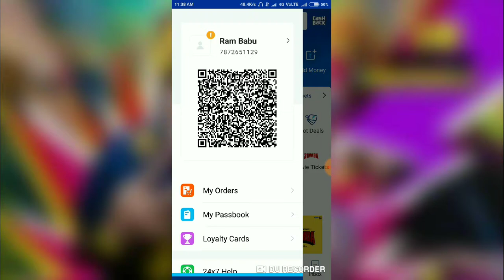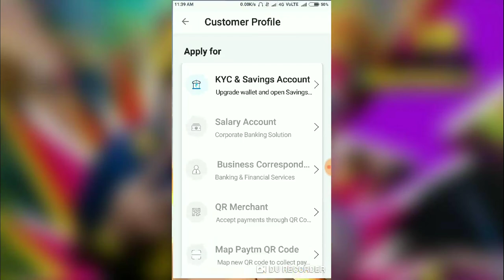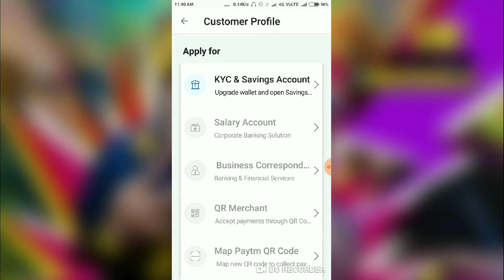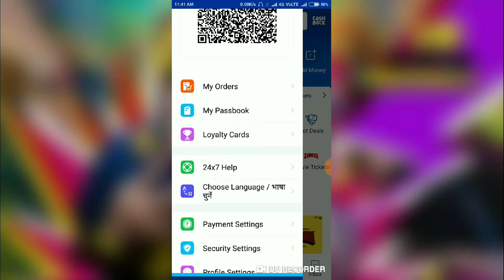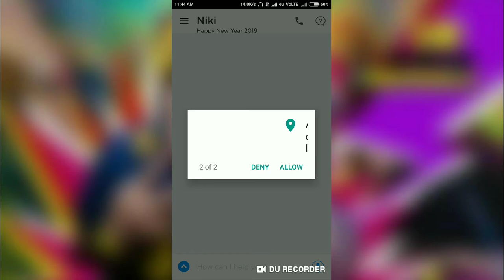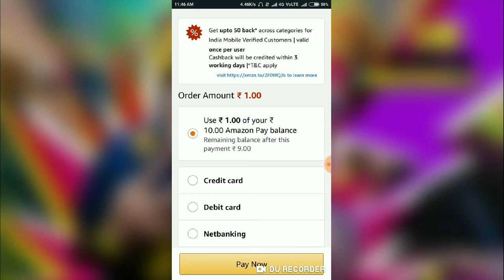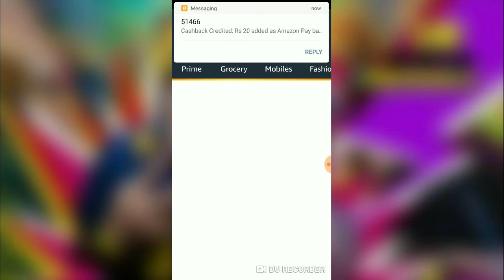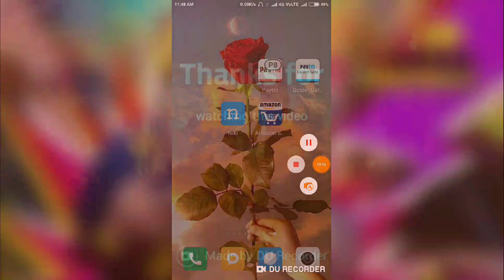Paytm KYC update + Amazon offer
Refer code -  sandip1228